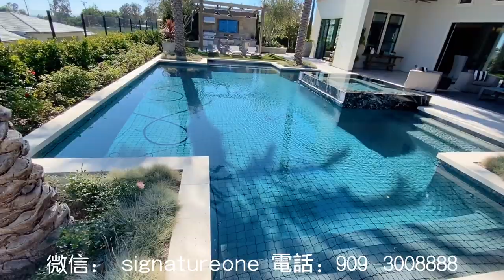【新房开箱MINA REALTY】 南加优博琳达，托尔兄弟的大平层！一座自带东宫西宫的豪宅 ：Lazio @ Yorba Linda California by Toll Brothers